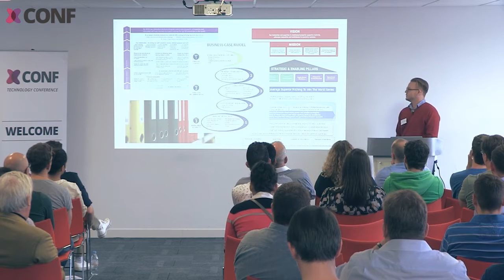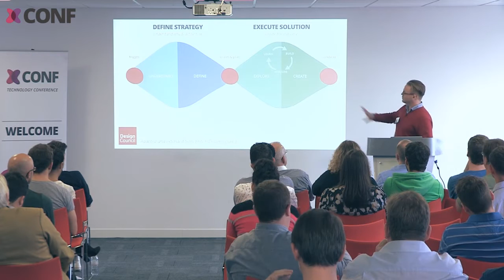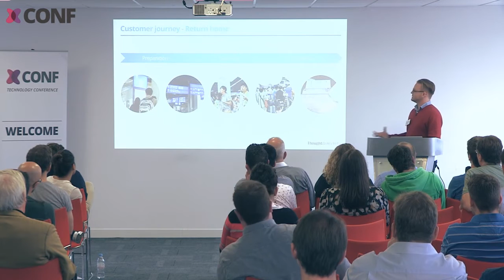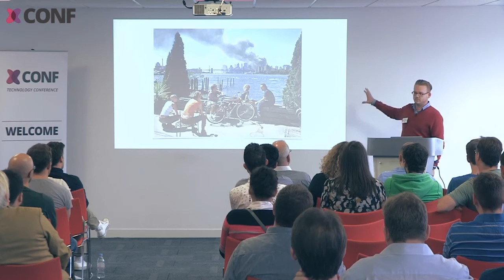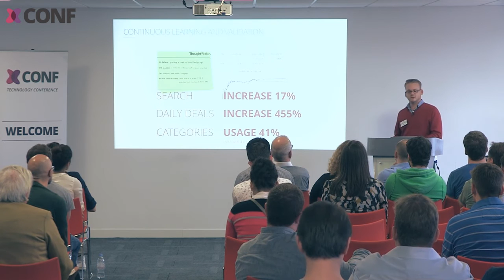Jonny Schneider – Pragmatic Product Strategy